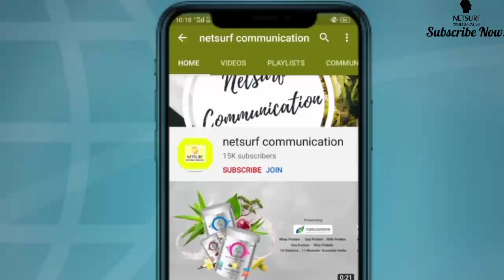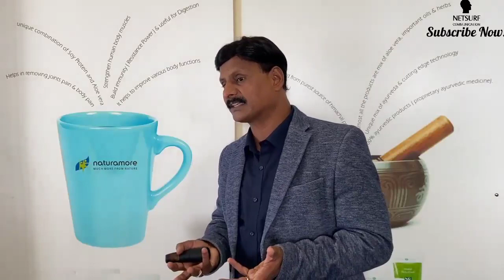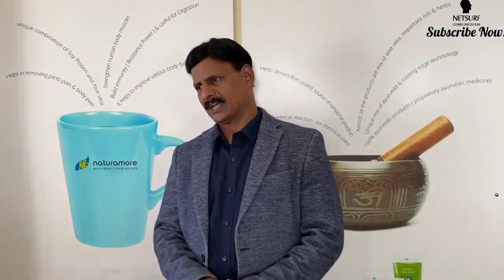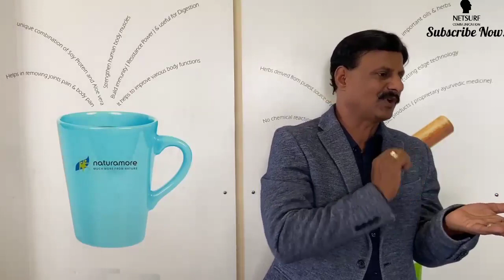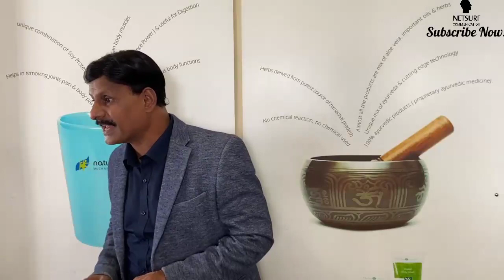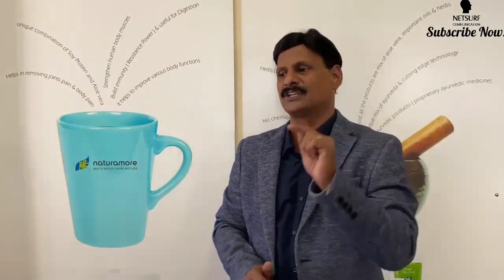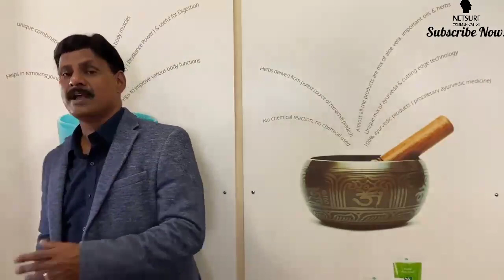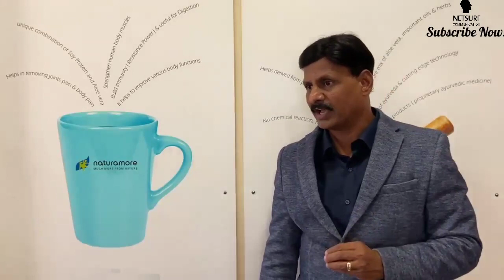नेटवर्क मार्केटिंग क्यों करना चाहिए? | Why Network Marketing | Netsurf | Dhyanshwer Dahitule ✓🔔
I am PRANAV PANCHAL and you are watching Our YouTube Channel Organic Bharat Netsurf. Here I am sharing Best information of Netsurf Products (Health, Agriculture, Personal,Home Care Products) And Business Plan.And How to Work Direct Selling.
I always try to make our planet 🌱green and this is a small effort towards "Organic Bharat".So keep watching My YouTube Channel and share it in your friend circle.

Notice 📝📝:--
Note that legal action will be taken if you copy this video.
નોંધ કરો કે જો તમે આ વિડિયો કોપી કરશો તો કાયદેસરની કાર્યવાહી કરવામાં આવશે.

For more updates and information contact as Mo-

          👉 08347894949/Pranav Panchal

@ORGANICBHARAT NETSURF

👉Join as Telegram Channel ➔
ORGANIC BHARAT NETSURF